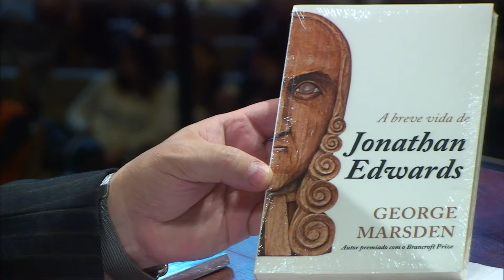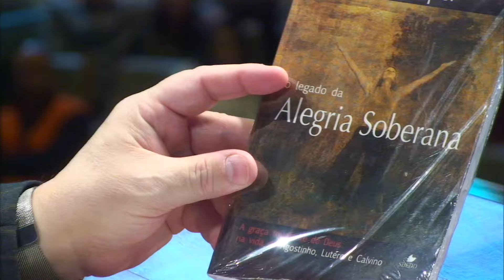Os Ladrões da Alegria - Filipenses 4:1-9 - 13/11/2016 - 11h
Pr. Paschoal Piragine Jr